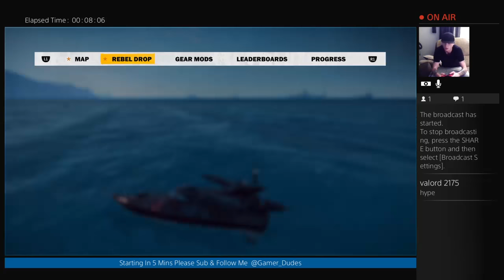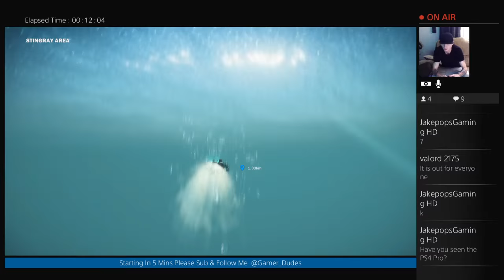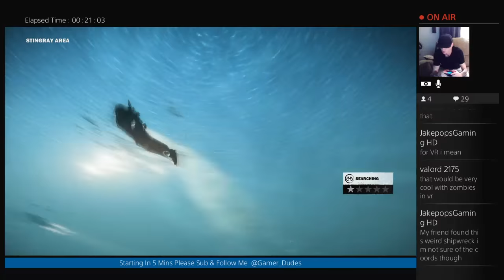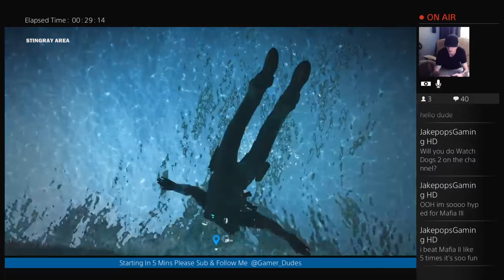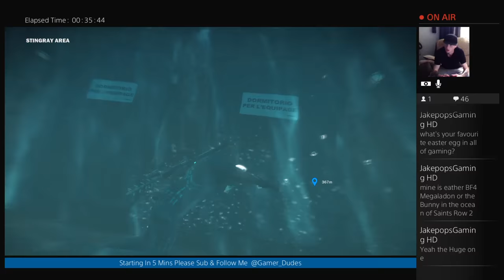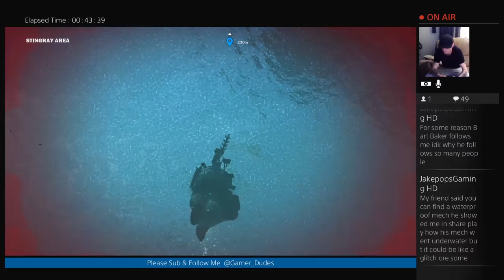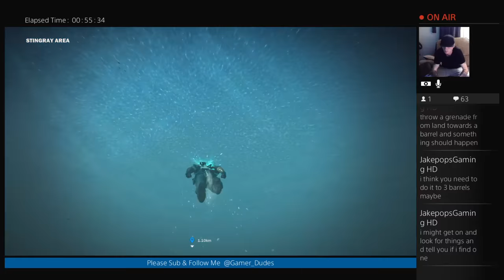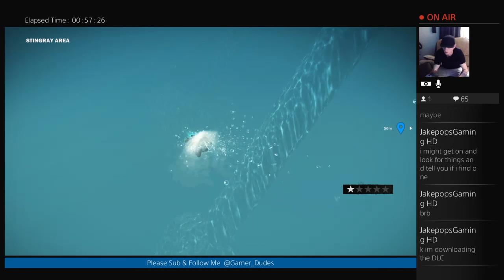Just Cause 3 Bavarium Sea Heist UnderWater Easter Egg Hunt PART 3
to find out what content will be featured before going live and to find out when i will be livestreaming.

this channel is dedicated to gameplay videos for dlc and new features and game updates. I will also be doing playthroughs on new released games. Enjoy
Gaming Easter Eggs and Secrets PS4 Xbox One